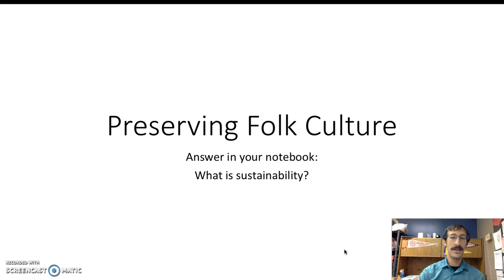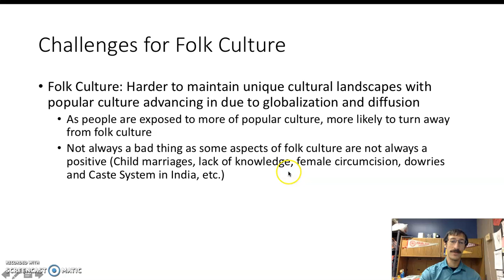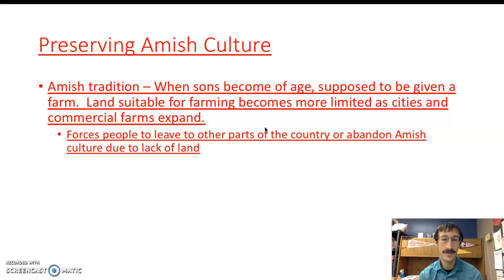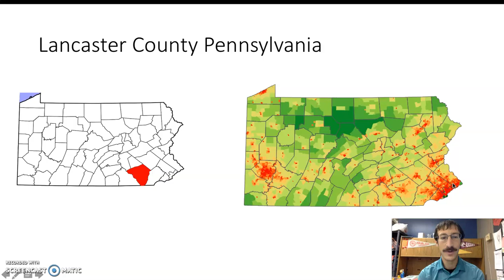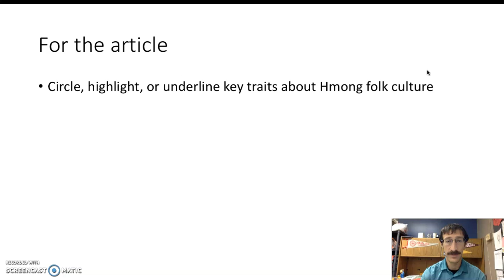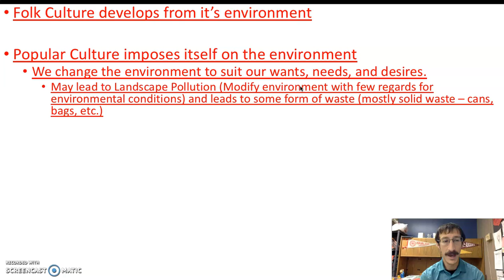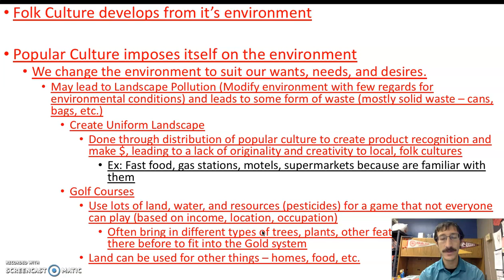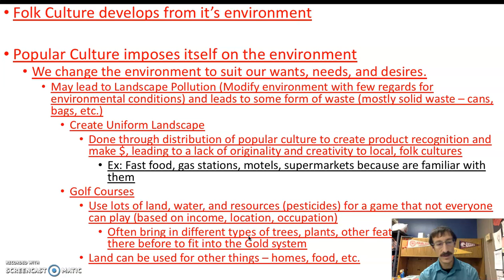Preservation & Sustainability of Culture